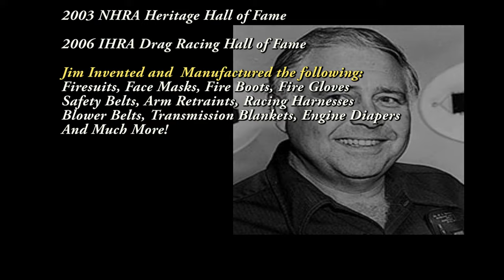"Parachute Man" The Life of Jim Deist (Promo Video)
Parachute Man is the real-life story of Jim Deist, the safety genius who helped transform motorsports into the phenomenon they are today.
Nielsen Productions is endeavoring to make a full length movie about Jim’s amazing life and career.

Please watch and enjoy the video trailer.